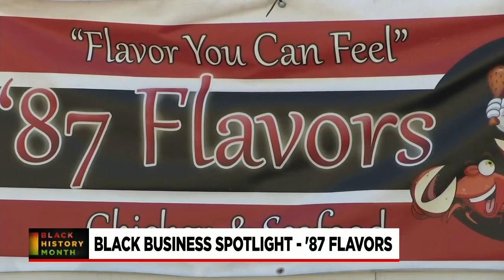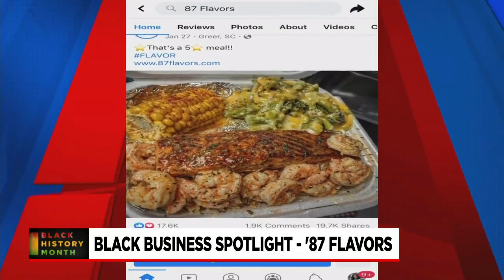Black Business Spotlight: '87 Flavors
We visited '87 Flavors tonight to learn about the business and see what they are cooking!